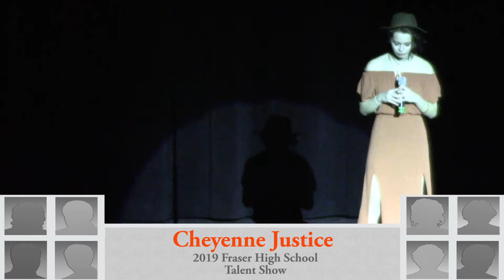Cheyenne Justice - 2019 Fraser High School Talent Show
Cheyenne Justice and several of her classmates performed for the Annual Fraser High School's Talent Show on March 15th, 2019.
 "Congrats on a awesome performance"